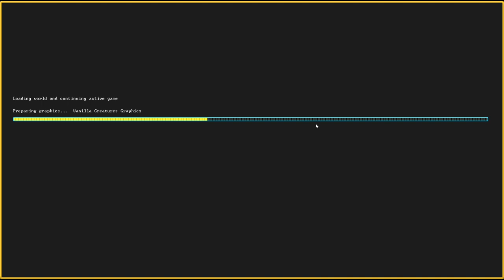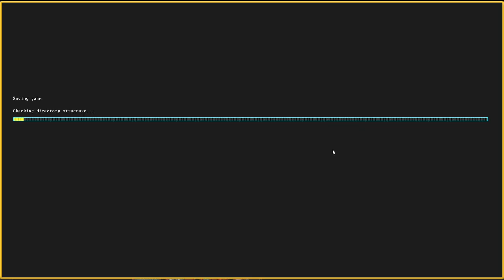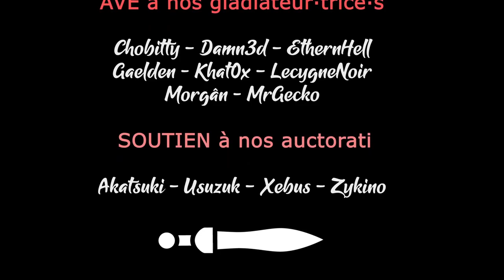DWARF FORTRESS - 4h pour démarrer ! Ep03 - Caverne puit [FR]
Xebus vous propose de (re)découvrir Dwarf Fortress et comment bien démarrer en 4h !

- Ardarin
- Broudaff
- EthernHell
- Glentharil
- Mangazore
- Mazamara
- Zmoi6